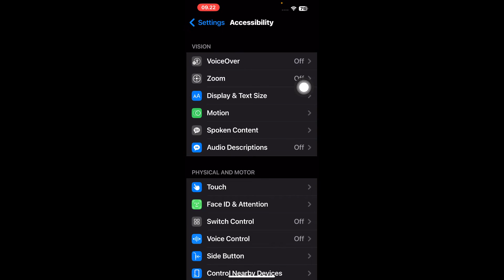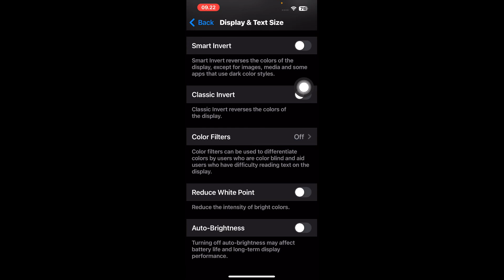CARA MEMATIKAN AUTO BRIGHTNESS IPHONE 15 PRO MAX